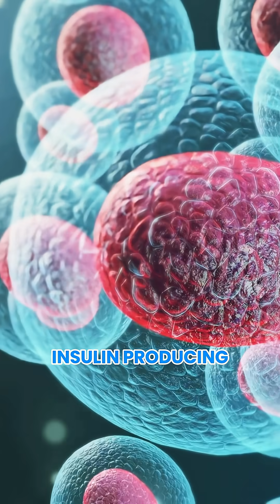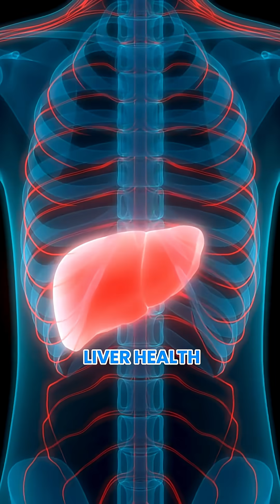Are Bitter Melon and Gymnema Safe?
Can Herbs Really Lower Blood Sugar Naturally? 🌿 | Gymnema & Bitter Melon Explained!
Discover how Gymnema Sylvestre (the "sugar destroyer") and Bitter Melon (aka "plant insulin") support healthy blood sugar levels naturally. From blocking sugar cravings to regenerating insulin-producing cells, these Ayurvedic herbs are powerful tools—but must be used safely. Always consult a qualified health provider.